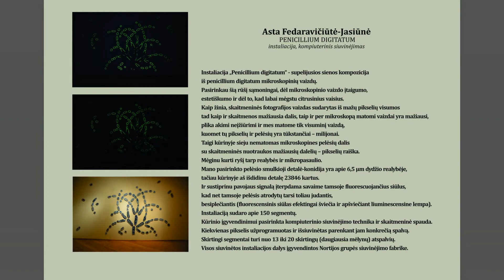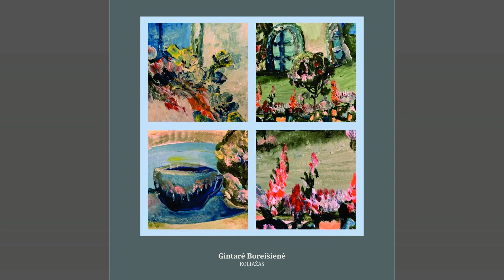Virtuali Kėdainių r. dailės mokytojų kūrybinių darbų paroda „Aš nenurimsiu…“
Kėdainių kultūros centro internetinėje svetainėje ir facebook paskyroje nuo kovo 8 dienos bus rodoma virtuali Kėdainių r. dailės mokytojų kūrybinių darbų paroda „Aš nenurimsiu…“. Parodoje demonstruojama tapyba, grafika, tekstilė, karpiniai.

Kūrybinių darbų autorės:

Daiva Nurdinova, Laima Bytautienė, Audronė Rudienė, Evelina Knezevičienė, Inga Čičinskė, Gintarė Boreišienė, Laima Mačiūnienė, Albina Mackevičienė, Lolita Grabauskienė, Giedrė Kanapeckaitė, Marija Burneikienė, Danguolė Civilkienė, Violeta Orlienė, Aistė Kanapeckaitė-Čerenkovienė, Asta Fedaravičiūtė-Jasiūnė.